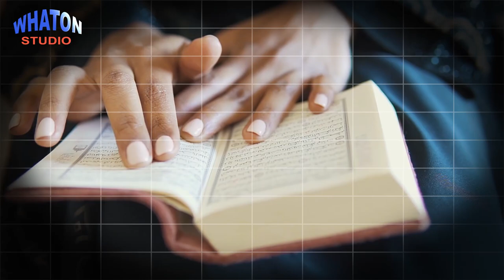SIAPA YANG LEBIH BESAR SYAHWATNYA, PRIA ATAU WANITA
@YouTube Creators  Whaton Studio @WhatonJogja kembali berbagi video SIAPA YANG LEBIH BESAR SYAHWATNYA, PRIA ATAU WANITA.
Dalam Islam, tidak ada pernyataan yang menyatakan bahwa syahwat lebih besar pada pria atau wanita. Syahwat atau dorongan seksual adalah bagian dari fitrah manusia dan dapat dialami oleh individu dari kedua jenis kelamin.

Islam mengajarkan pentingnya menjaga dan mengendalikan dorongan seksual agar diekspresikan dalam batasan yang ditentukan oleh agama, yaitu melalui pernikahan yang sah antara seorang suami dan istri. Dalam konteks pernikahan, baik pria maupun wanita memiliki kebutuhan dan dorongan seksual yang alami.

Namun, Islam juga mengajarkan pentingnya keseimbangan, penguasaan diri, dan pengendalian terhadap dorongan seksual. Agama ini mendorong umatnya untuk menghindari godaan dan aktivitas seksual di luar pernikahan serta menjaga kesucian dan kehormatan diri.

Dalam prakteknya, tingkat syahwat atau dorongan seksual dapat bervariasi antara individu, tidak tergantung pada jenis kelamin mereka. Setiap individu memiliki karakteristik.

Terimakasih...

Jangan lupa...